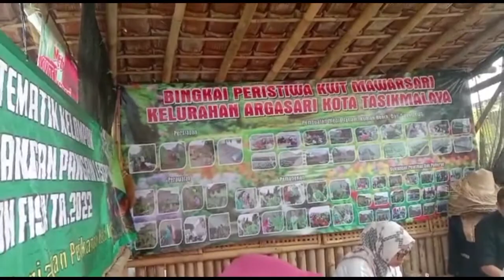KUNJUNGAN KEPALA DINAS KETAHANAN PANGAN, PERTANIAN DAN PERIKANAN KOTA TASIKMALAYA KE KWT MAWAR SARI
Asalamualaikum semoga teman sehat selalu... kunjungan kepala dinas dalam rangka monitoring dan evaluasi kegiatan P2L tahun 2022 ke KWT mawar sari kelurahan Argasari kecamatan cihideung kota tasikmalaya hadir acara tersebut kadis pertahanan pangan, kabid, dan para kasubid dinas pertahanan pangan, dan BPP cipedes dan anggota KWT Mawar sari